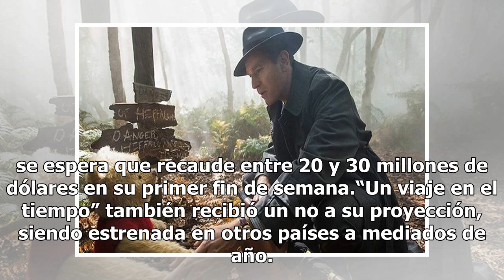Prohíben en China la película de Winnie Pooh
Foto Captura de Pantalla Le película de Winnie Pooh, “Christopher Robin: un reencuentro inolvidable”, fue prohibida en China. Aunque el gobierno se rehusó a informar la razón, fuentes internas revelaron que se debió a que el oso amarillo se ha convertido en un símbolo de resistencia contra el líder ...